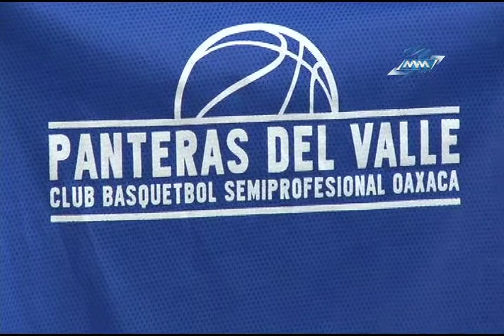Miércoles de Panteras del Valle parte 3